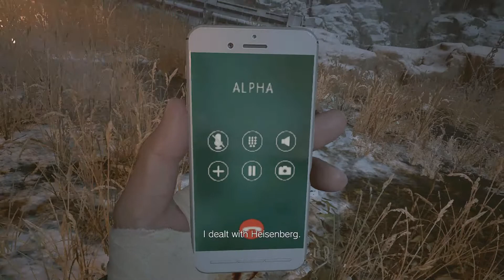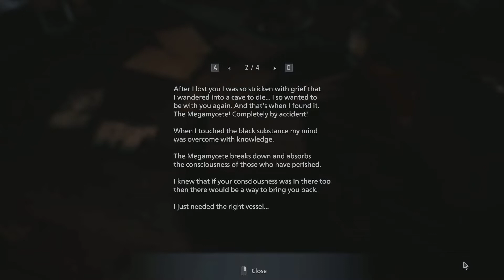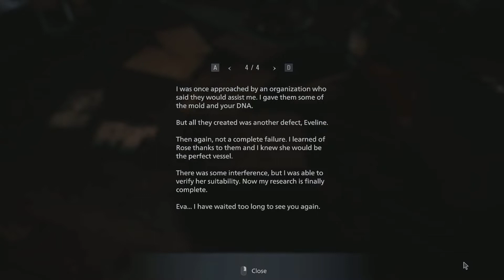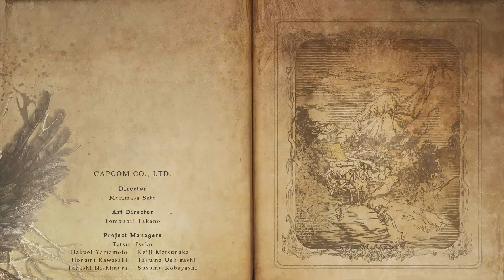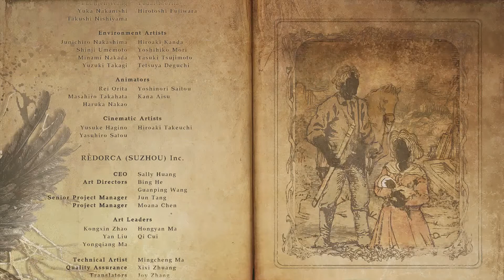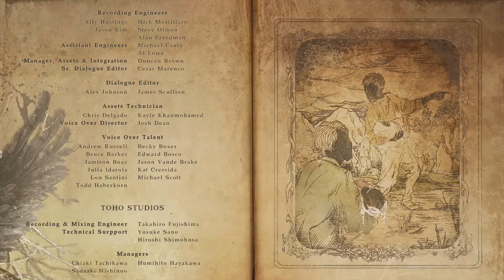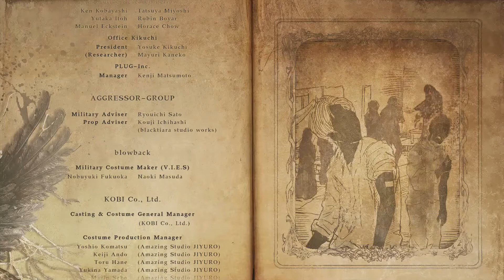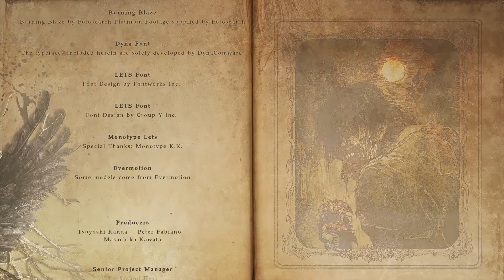Mech Battle and The End-Resident Evil Village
Recorded this a couple months ago but finally got to upload hope you all enjoy and have a great day!